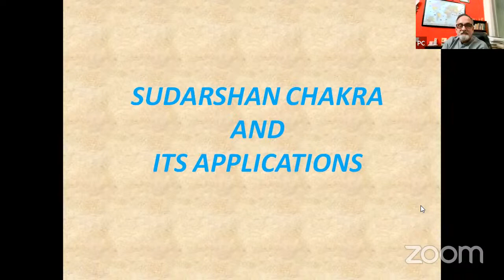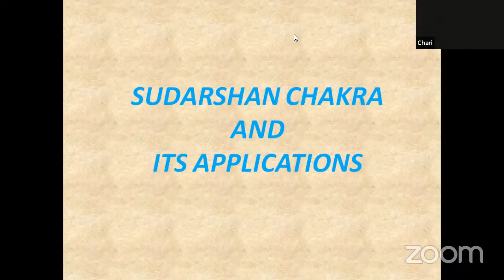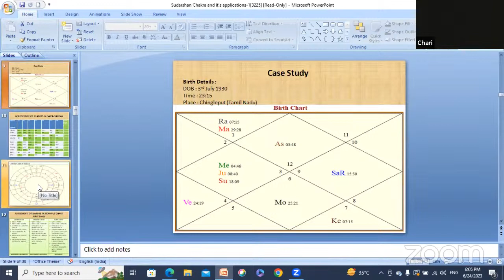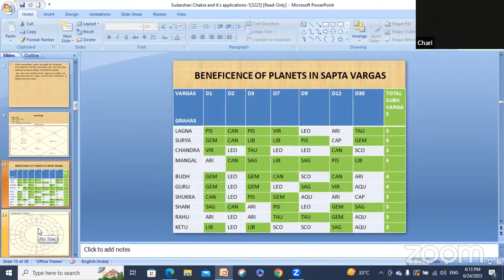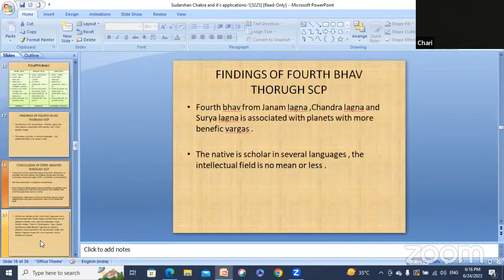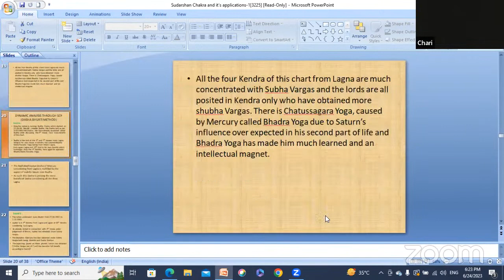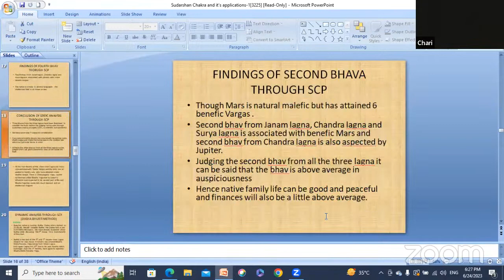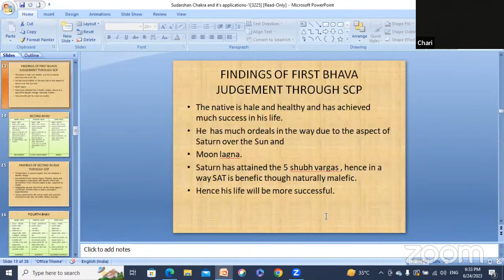Sh K Rangachari – Sudarshan Chakra – 24 June 2023 – PML Series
ICAS Noida Chapter
4th Patron Memorial Lecture (PML) Series 2023
Theme – Unexplored / Less Charted Techniques of Prediction
24 June 2023
Lecture 5
Speaker – Sh K Rangachari
Topic - Sudarshan Chakra